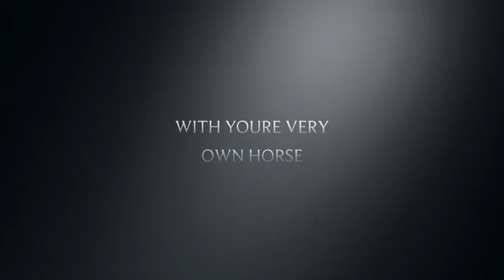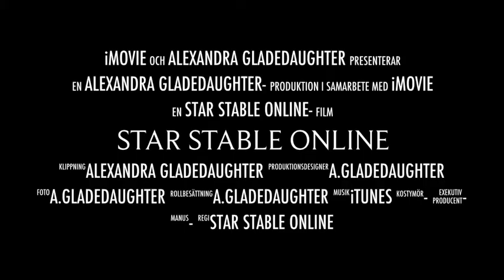Star Stable Online - Trailer -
This is my trailer to Star Stable Online! I hope you like it!
Zeptus.bloggo.nu